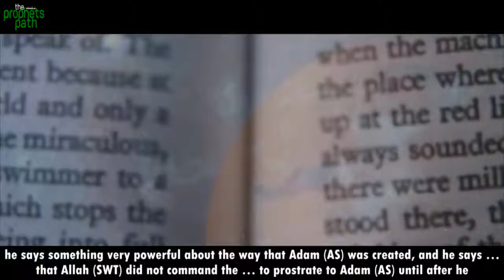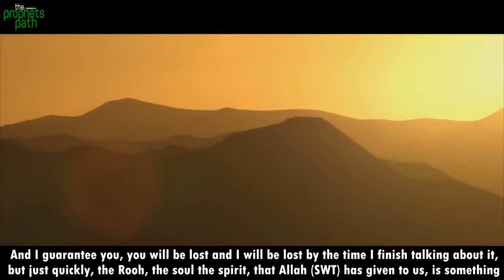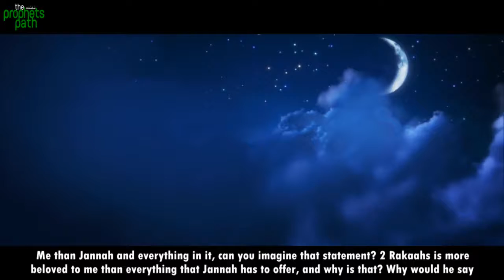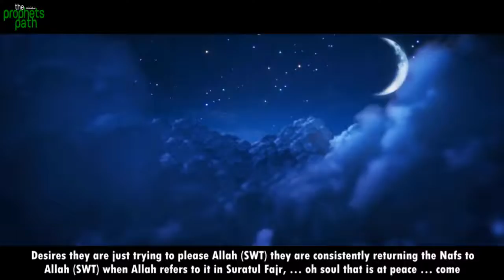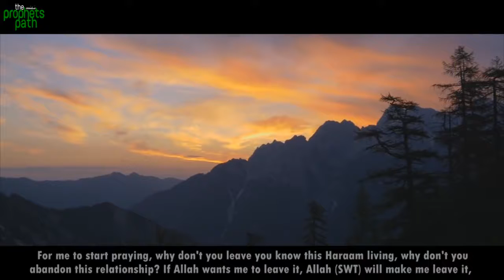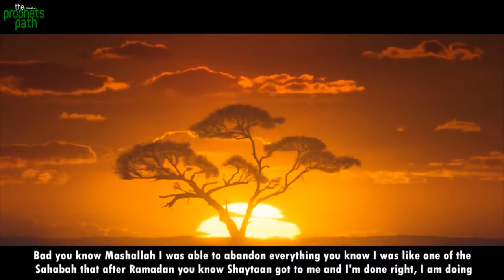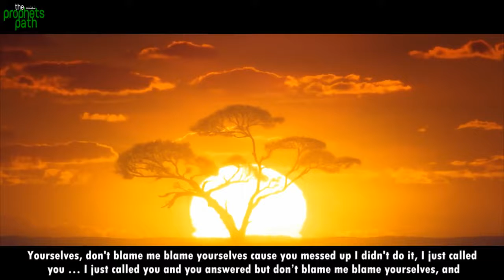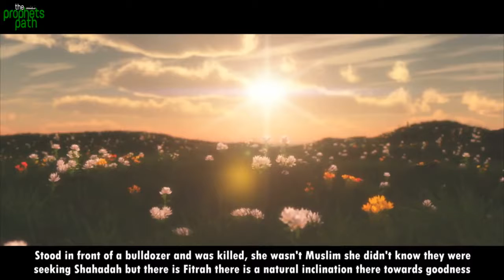What Is Rooh Soul